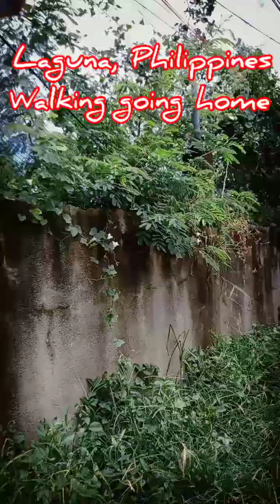at Laguna, Philippines walking going home to our house